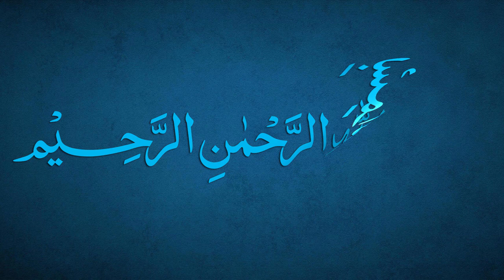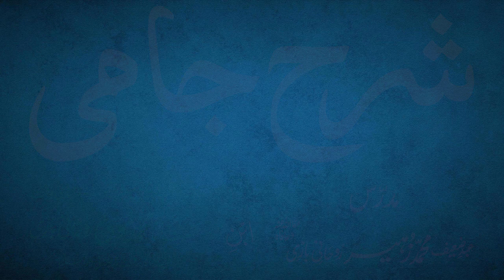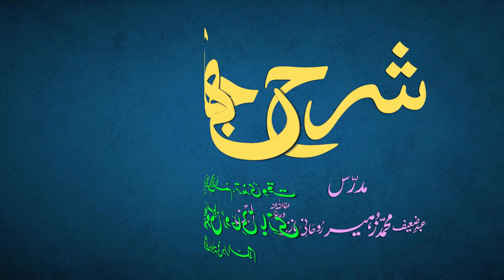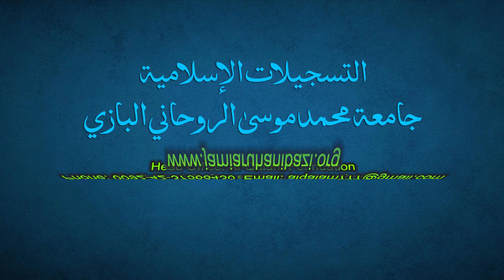Sharh-e-Jami Dars 48 - page 32 | Maulana Muhammad Zuhair Ruhani Bazi | 22/08/2021 | شرح جامی